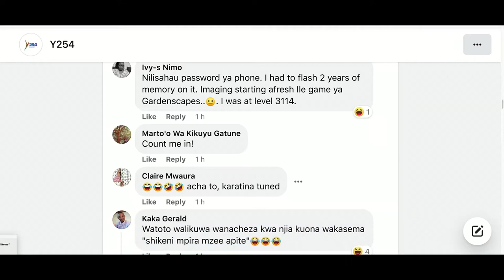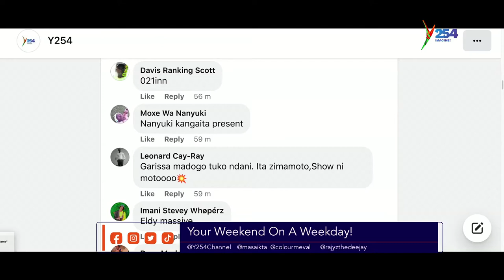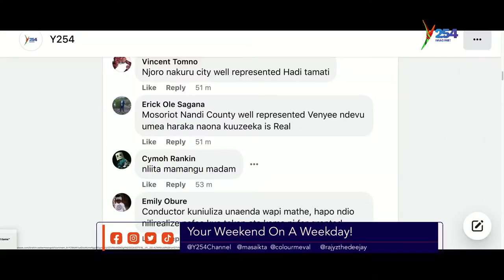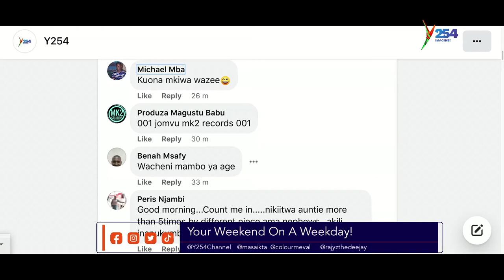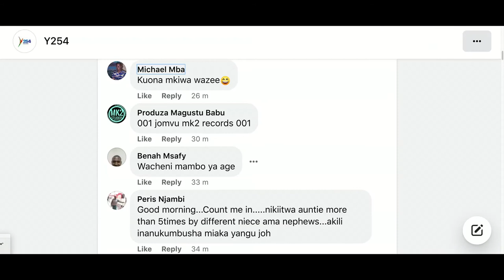Fluent Swahili From Mzae@the_reverevd_dad Y254 | y254.co.ke